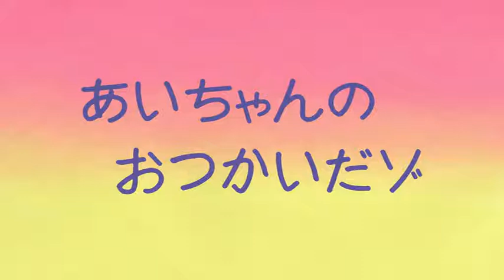Shinchan Hindi Episode 1 (2017)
Shinchan series episode 1 Hindi dubbed